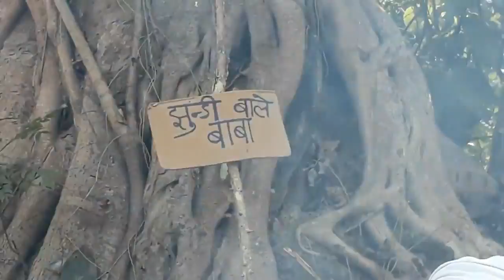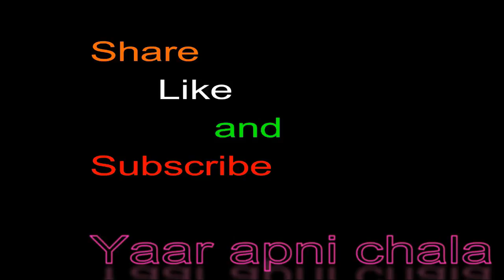Jhundi wale baba/Yaar apni chala/Yaarapnichala/R2h/Newvideos/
Jhundi wale baba Yaar apni chala